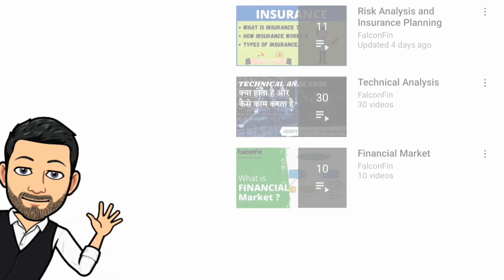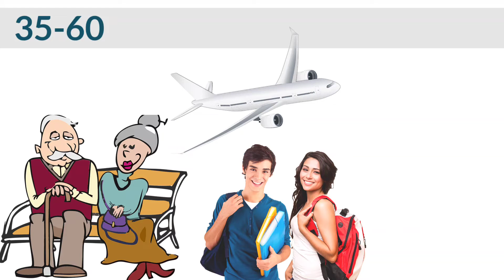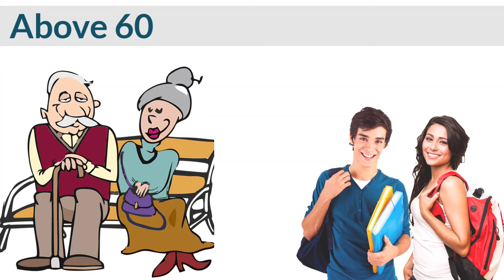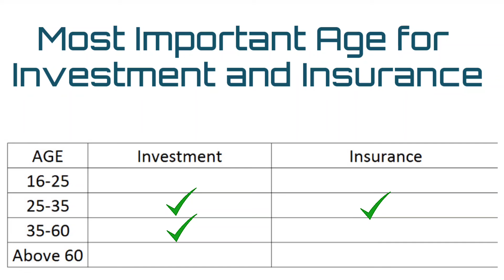INSURANCE vs INVESTMENT need on every age slab | Risk analysis and insurance planning | RAIP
Open Demat ac and get free ETF..!!!